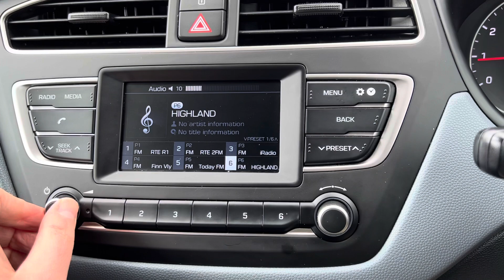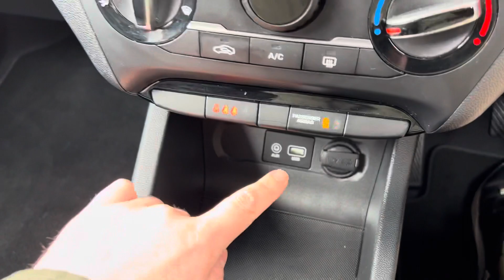201 Hyundai i20 Deluxe Review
9,900KMs